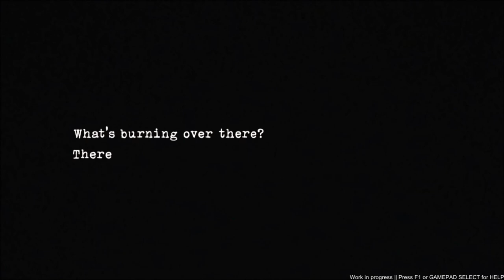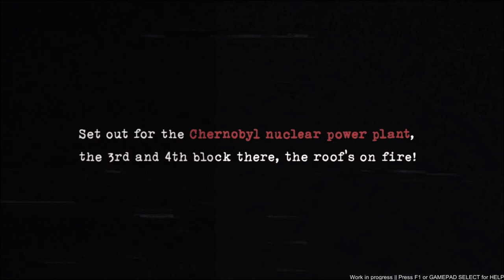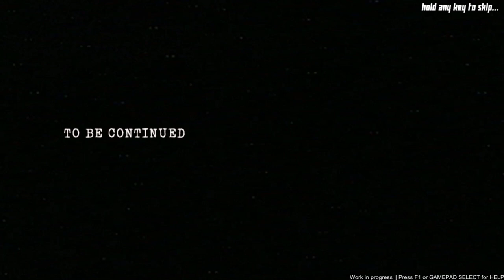Chernobyl Liquidators Simulator . Авария на Чернобыльской АЭС (первый взгляд)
Chernobyl Liquidators Simulator
Ликвидаторы Чернобыля - это гражданский и военный персонал, призванный для ликвидации последствий Чернобыльской ядерной катастрофы 1986 года.

Чернобыльцы Simulator является реалистичным взять на себя бедствие, где вы не будете бороться с мутантами и монстрами, а не работать, чтобы содержать излучение, помочь людям и Заговор с правительством.
✅Я в Дискорд SkyTop GAMES#0197